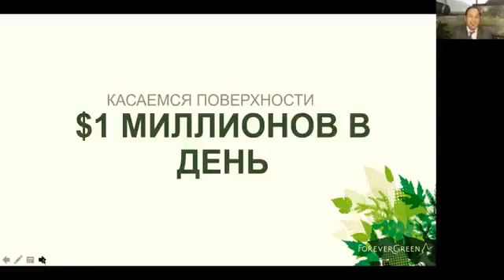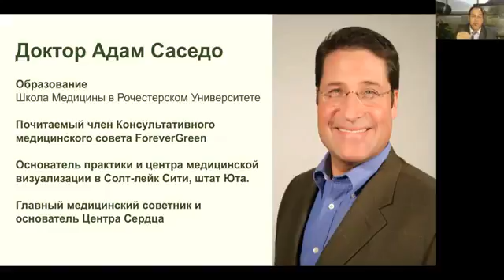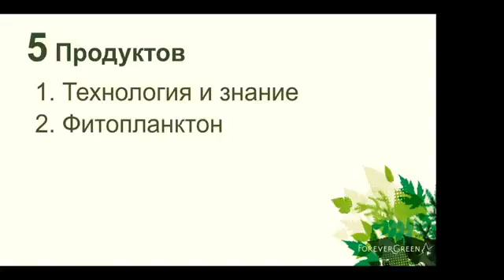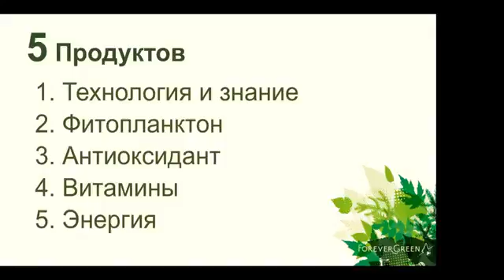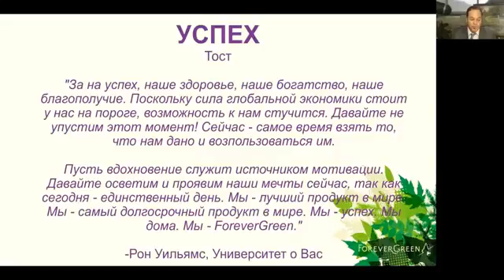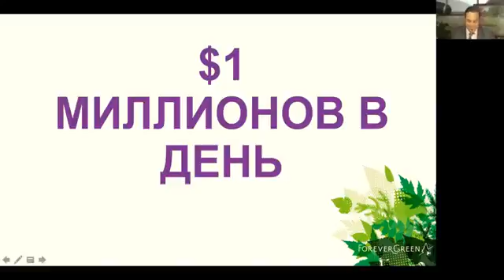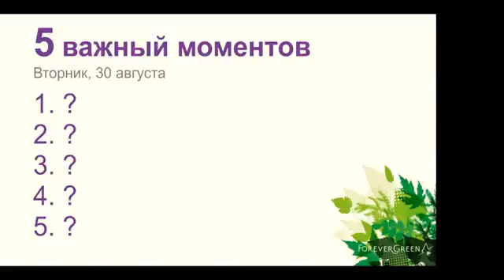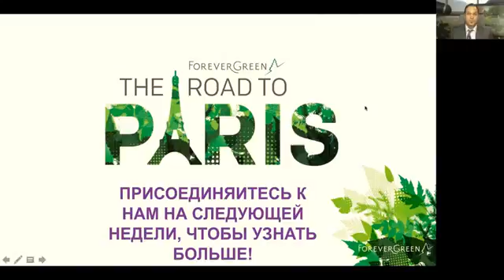R2P week1 RU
Road to Paris week 1 Russian